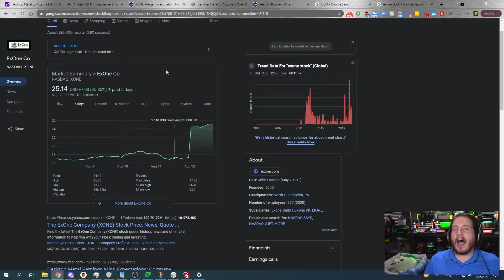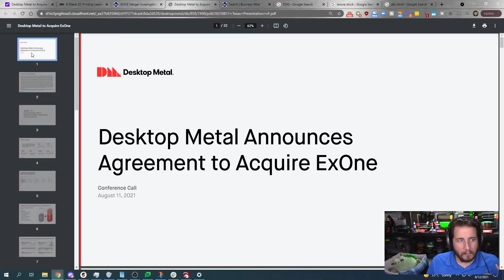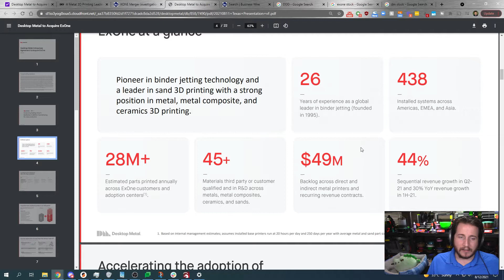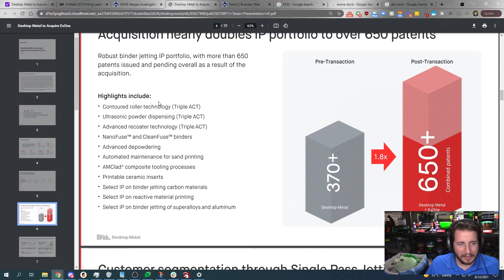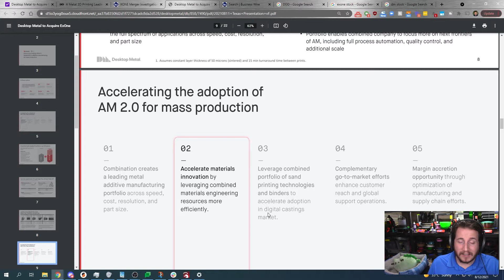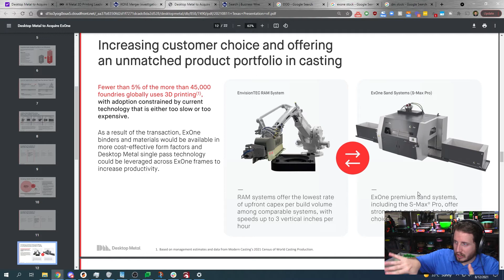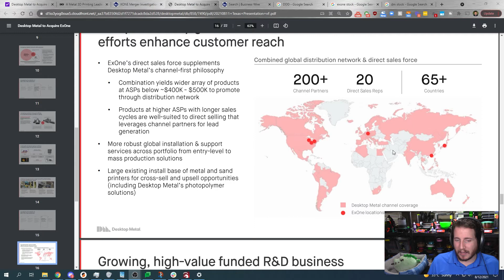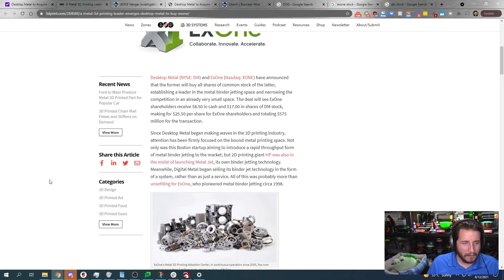Desktop Metal BOUGHT ExOne!!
The 3D printing company DesktopMetal acquired ExOne, and Grant is here to tell you all about it!

This is BIG news in the 3Dprinting industry, and he’s getting you up-to-speed on what you need to know in this IndustryUpdate.

What was your reaction when you saw the news? Were you shocked? In disbelief? Maybe you saw it coming? Tell us about your reaction in the comments below!

0:00 Intro
0:36 Describing Desktop Metal and ExOne
4:48 Reviewing presentation
15:02 The articles that covered it
15:30 Outro